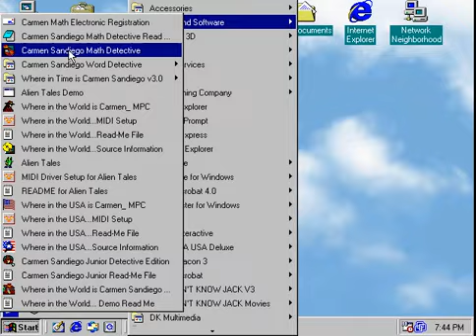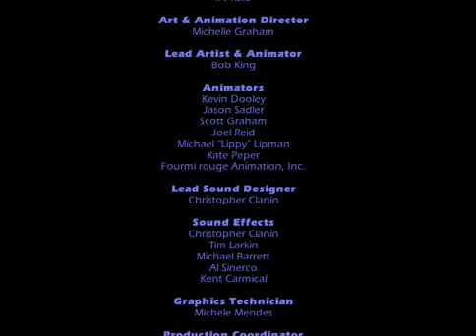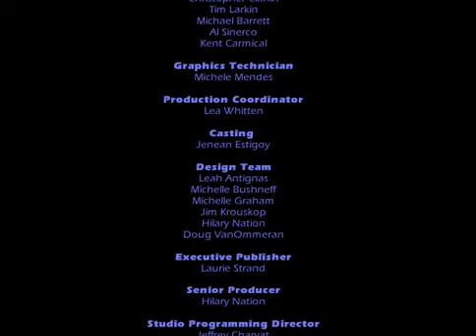Carmen Sandiego Math Detective Level 3 Ayers Rock Recovery Finale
man that really took forever, it's a miracle I didn't give up and set that microchip puzzle to level 1.